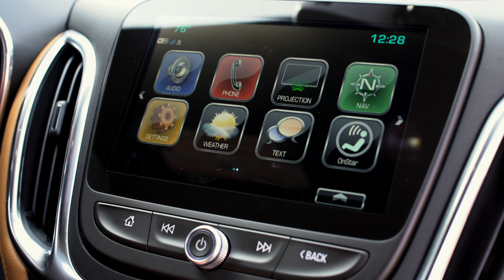Spilled Milk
Created by Larai Audu, Cody Inger, Brooklyn Pierce, Daniel Nielson, and Weston Ward. Enrolled in MKTG 4433: Advertising during the fall 2017 semester.

Course Instructor: Dr. Theresa Billiot, Associate Professor of Marketing